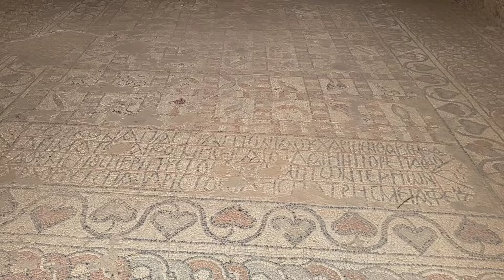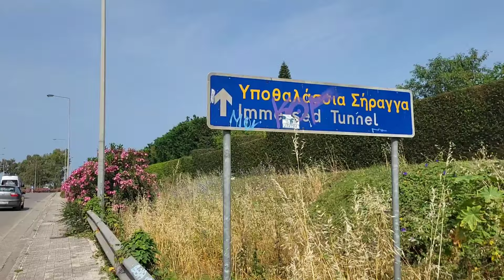Murs cyclopéens - Nicopolis - Temple de Zeus à Stratos - ligne Aollon/axe Saint-Michel (83)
Le lien vers la vidéo de Howard Crowhurst
"Mégalithes - un Monde Oublié"

Depuis plus de 4000km et 6 mois de marche, je parcours l'axe Saint-Michel, une ligne énergétique qui relie 7 sanctuaires principaux dédiés à l'Archange Saint-Michel. Pour moi, parcourir cette ligne contribue à trouver son propre alignement. Saint-Michel est aussi celui qui tient la balance, il nous parle donc d'équilibre. En ce qui me concerne, je trouve que la marche permet de developper cet équilibre intérieur, et cela genere une grande paix. Je suis convaincue que la paix qui nous habite trouve un espace pour se diffuser sur cette terre. Alors, si mes partages vous sont agreables et qu'ils génèrent un peu de paix en vous, j'aime croire qu'ils contribuent à diffuser de belles energies sur cette terre. 🥰💞☯️🌈  La suite du voyage passera encore par Delphes, Eleusis, Athènes, Delos, Rhodes et l'île de Symi.

Vous trouverez ici des vidéos régulières de mon chemin.

Parce qu'en prenant soin de vous, vous prenez soin du monde.

Morgane 🌸